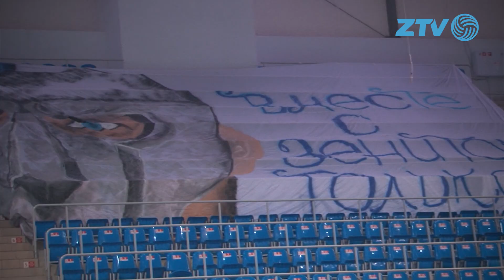"Зенит-Казань" крупно обыграл "Тюмень"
После тяжелых поединков в Лиге Чемпионов волейболисты "Зенит-Казань" провели очередную встречу Суперлиги против волейбольного клуба "Тюмень". Съемочная группа ZTV представляет вашему вниманию самые яркие моменты встречи с комментариями Александра Серебренникова, Андрея Егорчева и Александра Мочалова

Исполнитель: Influx - Like a Puppet on a string (Original Mix)